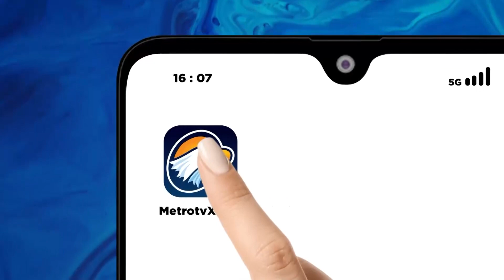Minibus Terbakar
METRO TV JATIM, Sebuah minibus dengan penumpang tiga orang mendadak terbakar di jalan raya bypass Mojokerto. Beruntung api yang membakar bagian depan dapat segera dipadamkan.